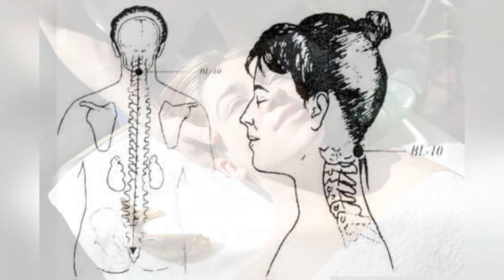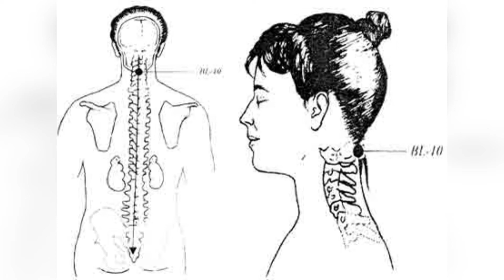Воздействуя на эту точку Вы быстро избавитесь от Мигрени и Головной Боли Самомассаж Сеанс Рэйки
Отрывок из книги "Основы Рэйки".

Вы узнаете, как найти "Неподвижную точку"
И что, воздействуя на нее приводит к выравниванию энергии всего позвоночника сверху донизу. Не делается никаких манипуляций с позвоночником, и вся процедура абсолютно безопасна. При неправильном выполнении ничего не происходит. При правильном выполнении эта процедура может избавить от мигрени, снять головную боль, облегчить боль в шее и нижней части спины, выровнять челюсть и часто дает тот результат, что и полное мануальное лечение.

Можно выполнять при массаже, самомассаже и сеансах Рэйки.

Рейки – это совершенная в своей простоте система естественного оздоровления духа и тела.
Учение было основано в девятнадцатом веке японцем, доктором Микао Усуи.
Многие люди рассматривают Рейки как путь личностного и духовного роста.

Оздоровляйте своё тело и душу!
Всем желаю здоровья и процветания!

Обязательно отправьте видео друзьям, чтобы и они двигались к просветлению.

Буду благодарен за помощь. Моя карта Сбер 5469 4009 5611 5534 Всех неравнодушных благодарю!!!